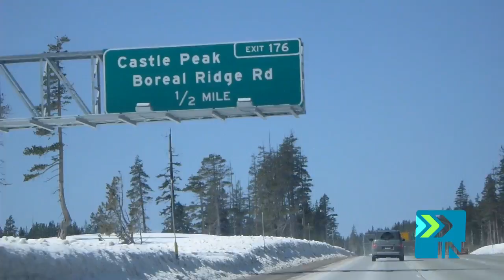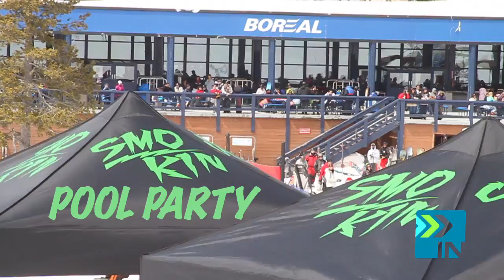Expression Sessions and Smokin Pool Party at Boreal - Board Insiders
We drove down to Tahoe to hang out, ride, and shoot a factory tour of Smokin Snowboards. The first day was Expression Sessions and the next was the Smokin Pool Party.
We promise not to do a bunch of dub step edits, but figured we had to do one.